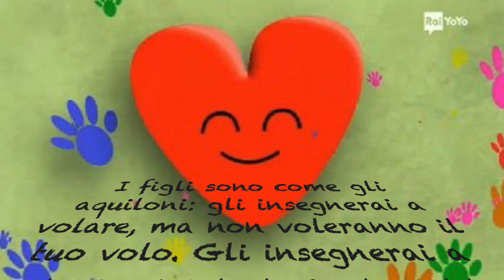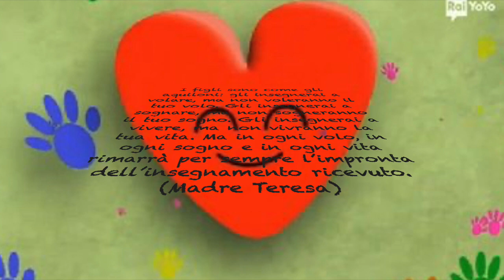I tre figli HD 720p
Racconti che allargano il cuore...